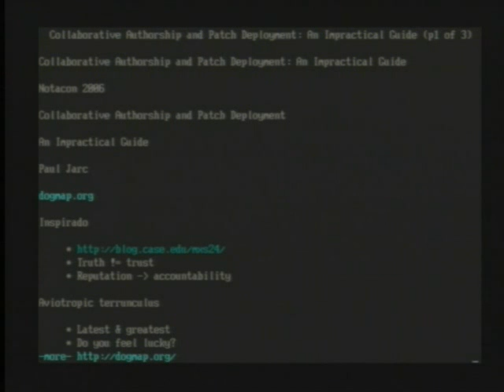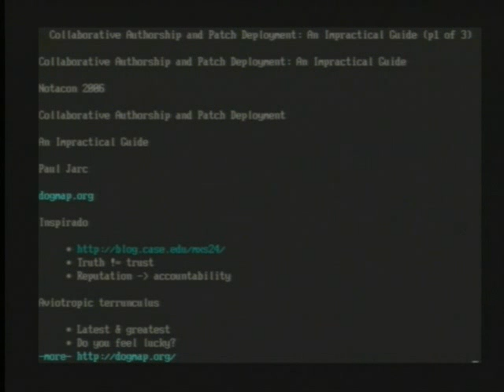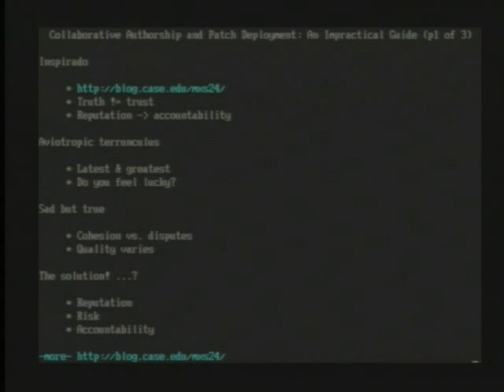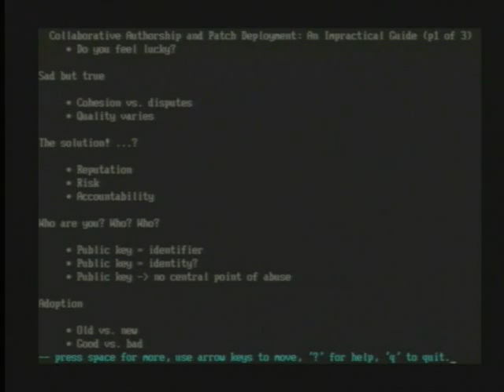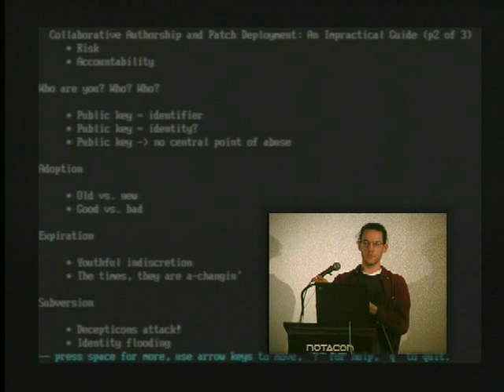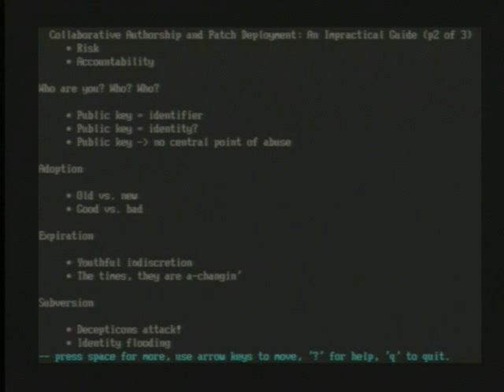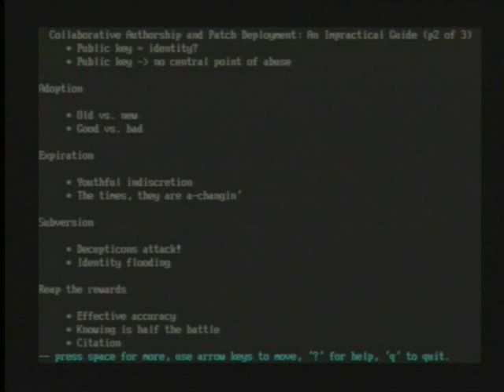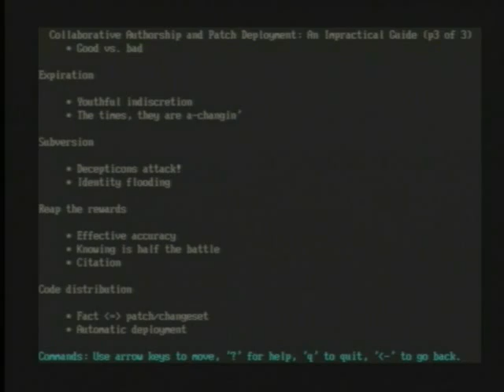Nota1928_PaulJarc_CollaborativeAuthorshipAndPatchDeploymentAnImpractivalGuide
- Creativity, Community and Technology in April 2006 in Cleveland, Ohio - Content produced

Notacon is creativity: Participate in North America's largest demoparty, Blockparty. Try your hand at powerpoint karaoke.

Notacon is technology: Rural technology, academic internet studies, personal privacy and computer security.

Notacon is music: Learn to create and use circuit bending instruments. Engage in experimental music performances.

Notacon is imagination: Move data using Anything but Ethernet.Create a competition entry.

Notacon is participation: Talk on Notacon Radio. Enjoy interactive art.

Get connected at Notacon.